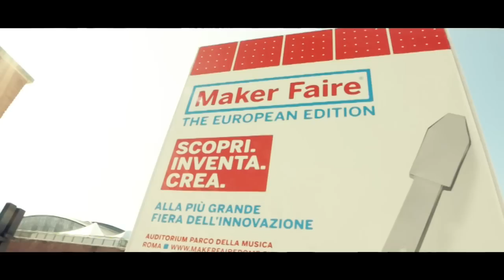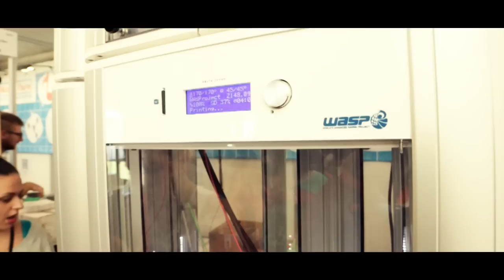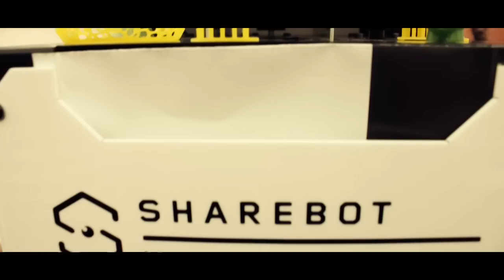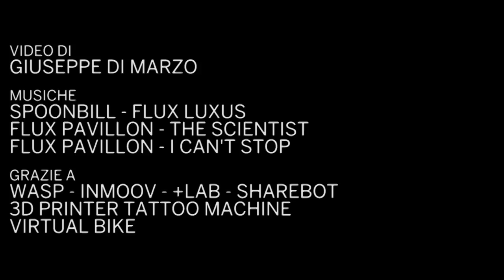Maker Faire Roma 2014 - Documentary // PartOne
Maker Faire Roma 2014 - Un video documentario nel quale sono raccolte una serie di interviste agli espositori della Maker Faire. Si ringrazia per la disponibilità Wasp, Inmoov, TattooMachine, Virtual Bike, Sharebot, +Lab.

Video di Giuseppe Di Marzo per RV production.